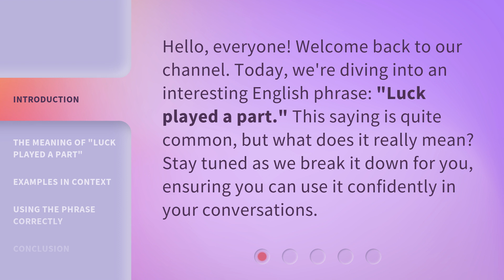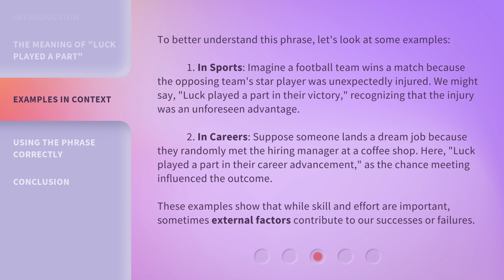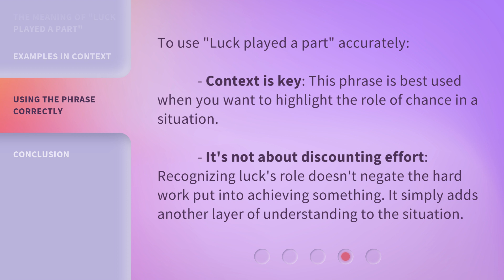Understanding "Luck Played a Part": A Simple Guide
00:00 • Introduction - Understanding "Luck Played a Part": A Simple Guide
00:29 • The Meaning of "Luck Played a Part"
00:56 • Examples in Context
01:43 • Using the Phrase Correctly